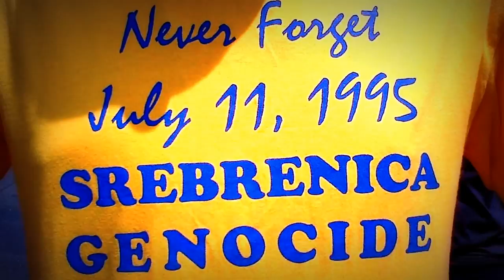HiMY SYeD -- Što Te Nema? Why Are You Not Here? Yonge-Dundas Square, Toronto, Saturday July 12 2014